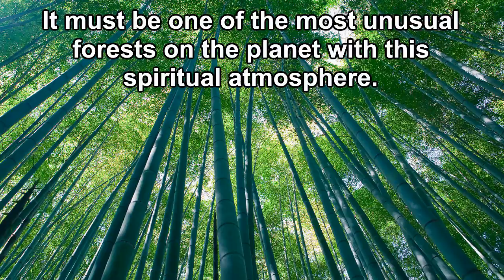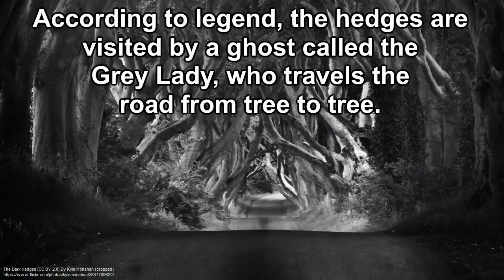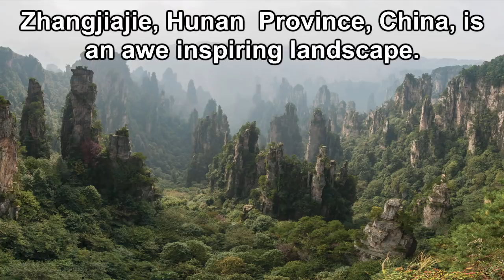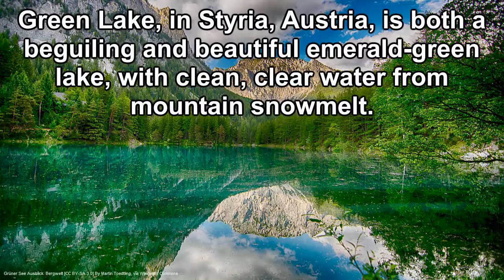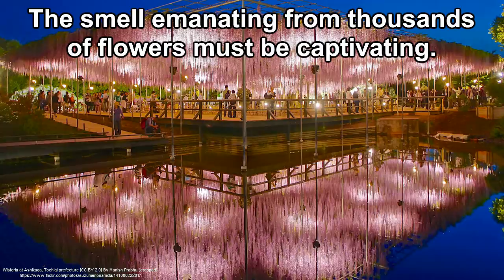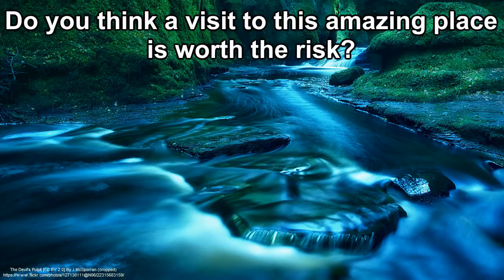10 Unbelievable Magical and Mysterious Places (that Actually Exist)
Which of these 10 unbelievable magical and mysterious places have you been to or want to got to? Tell us in comments. Are there any magical and mysterious places you think should be on this list? Let us know below what other unbelievable magical and mysterious places there are that actually exist.

► LIKE this video to show your support (please)
► SHARE with a friend who may enjoy watching